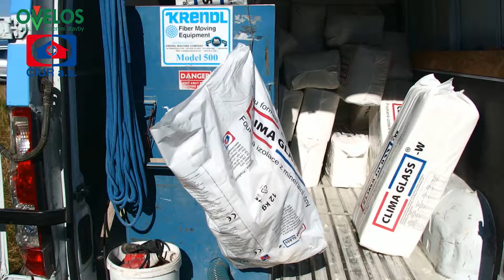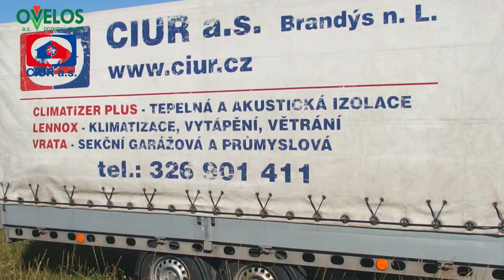Foukané skelné vlákno Climaglass-W - aplikace do dřevostavby firmy Ovelos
V srpnu 2016 proběhla pro společnost Ovelos v obci Rváčov u Lomnice nad Popelkou aplikace foukaného skelného vlákna Climaglass-W do novostavby rodinného domu.